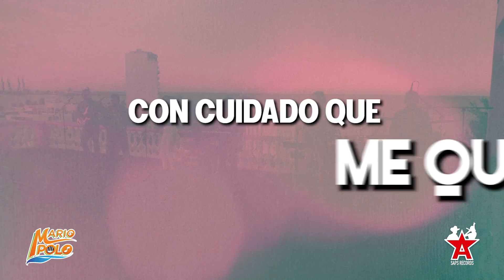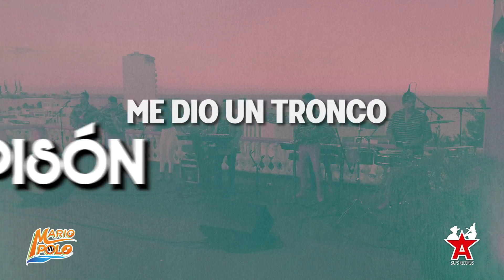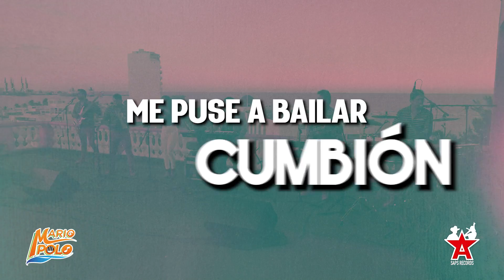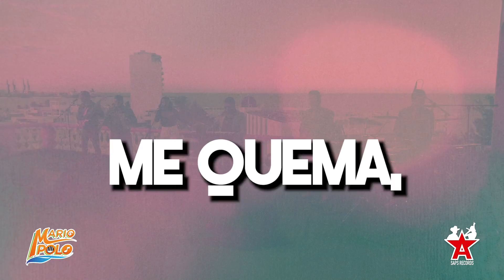Mario Polo - Candela Verde (Video Lyric)